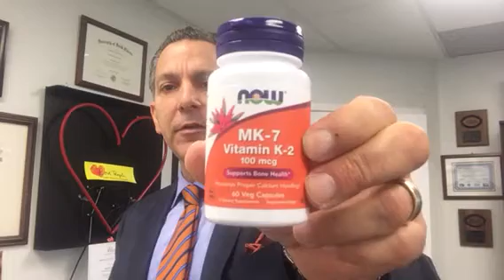Prescription for Life: Supplements for Vegans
The top 3 plus one! Be smart with B